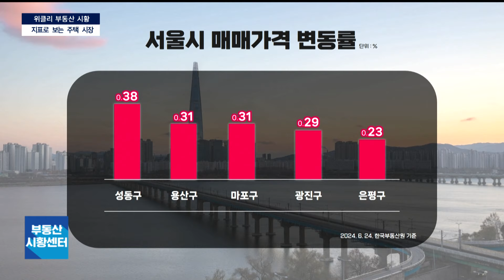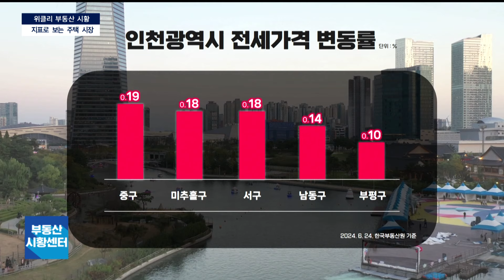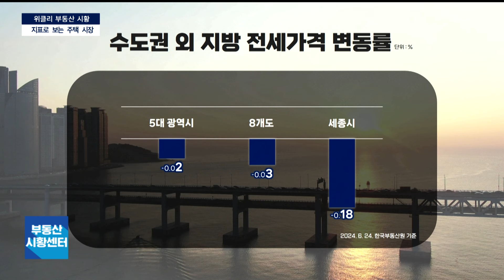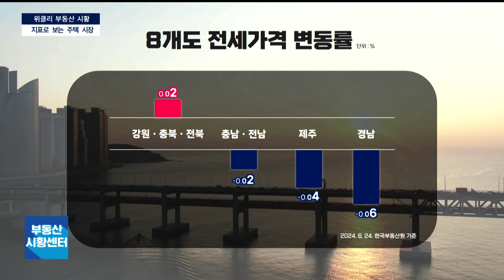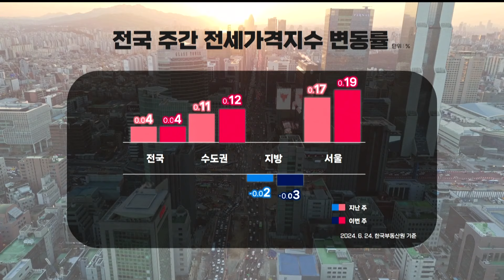지표로 보는 주택시장 6월 4주 ‘WEEKLY 부동산 시황’